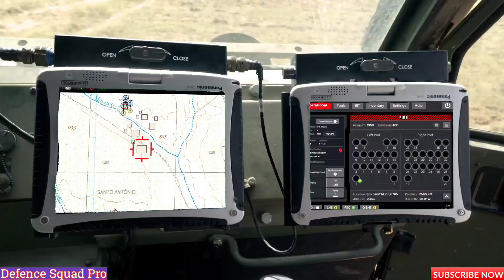চিনা রকেট লঞ্চারের পাল্টা জবাব দিলো ভারত | Indian Multi Barrel Rocket Launcher MBRL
নমস্কার♥️🙏
বন্ধুরা "ডিফেন্স স্কোয়াড্র প্রো" চ্যানেলে আপনাদের স্বাগত...

💠ABOUT: Hello Friends welcome to Defence Squad Pro channel.In this channel All of you will be made aware of all those Indian Defense updates which are Sympathetic towards the Indian Army In the Defence Squad Pro channel...

Defence Squad Pro is a Very Dedicated and Professionally Operated YouTube Channel. That Brings You the all Latest Updates Related to Indian defence Technology, Indian Defence Industry, Aerospace Industry, Space Technology,
Weapon Technology, Next Generation Technology, Indian Economy, Indian Stock Market GDP and Other Analysis...

                 "I love My Country💗Jai Hind💗
          Vande Mataram💗Bharat mata ki Jay Ho"